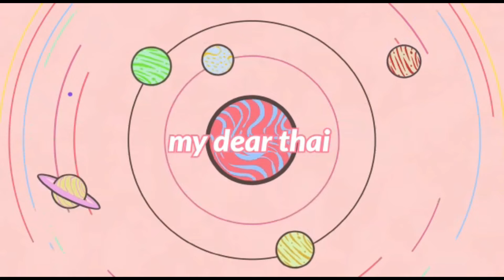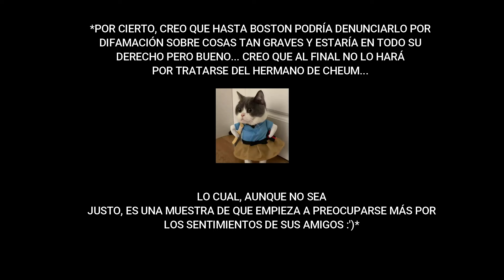(ENG SUB) REACCIÓN / REACTION ONLY FRIENDS เพื่อนต้องห้าม EP. 10